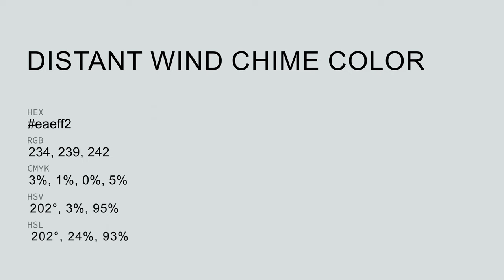Distant Wind Chime color eaeff2 hex color - Blue color - Warm color eaeff2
What color is Distant Wind Chime ? eaeff2 hex color - Blue color - Warm color eaeff2

Hex eaeff2 Color Code is also known as Distant Wind Chime color.

Hex eaeff2 Color code in RGB color code model is created after adding 91.76% red color, 93.73% green color and 94.90% blue color.
Hex eaeff2 Color code in CMYK color (process color) code model is generated after subtraction of 3% cyan, 1% magenta, 0% yellow and 5% black.